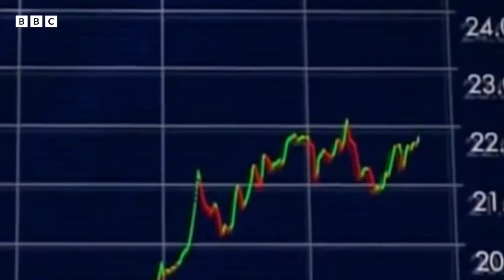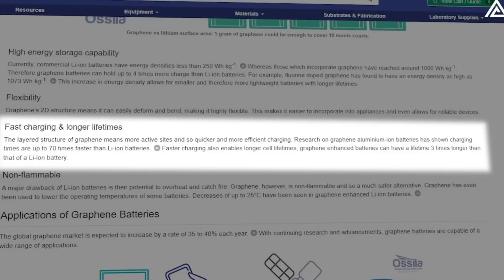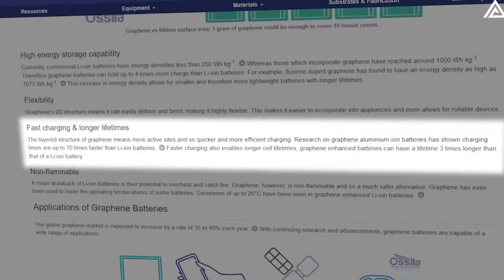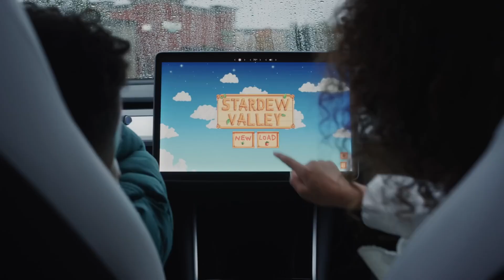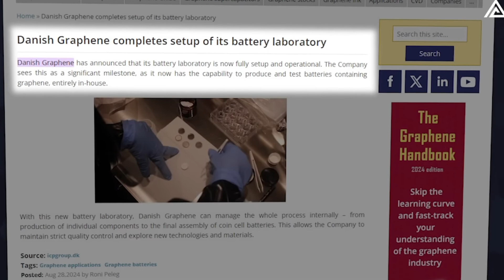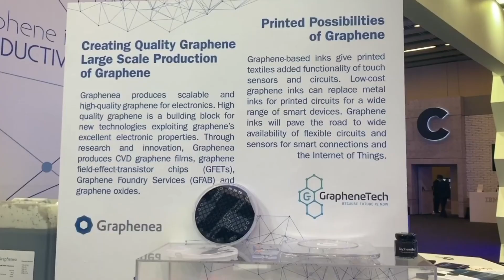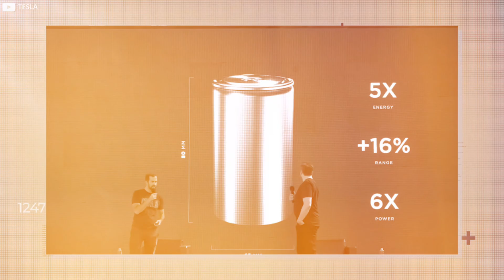Elon Musk Announces Graphene Aluminum Batteries For Model Y 2025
Elon Musk has just unveiled a groundbreaking development for Tesla’s Model Y: graphene aluminum batteries, slated for 2025. This revolutionary battery technology promises to be a game-changer, offering faster charging, longer range, and enhanced durability compared to conventional lithium-ion options. With graphene’s super-conductive properties and aluminum’s abundance and sustainability, Tesla is once again pushing the boundaries of electric vehicle performance and eco-friendliness.

The introduction of graphene aluminum batteries could drastically alter the EV landscape, positioning Tesla even further ahead in the race for next-gen technology. These new batteries are expected to reduce charging times significantly while providing a higher energy density, potentially setting a new standard for the entire industry.

As the world anticipates the 2025 Model Y, this innovation reinforces Tesla’s commitment to sustainable and cutting-edge solutions, raising the bar for what EVs can achieve.